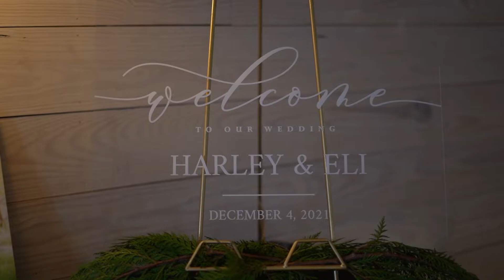Wallace wedding Film